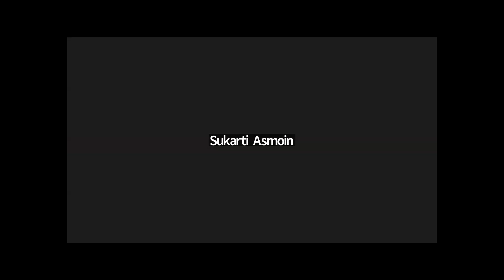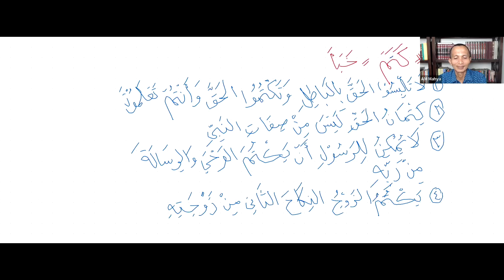Uslub #227 || Membuat Kalimat dari Kata MAYTAH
Bahasan tentang cara membuat kalimat dari kata MAYTAH.